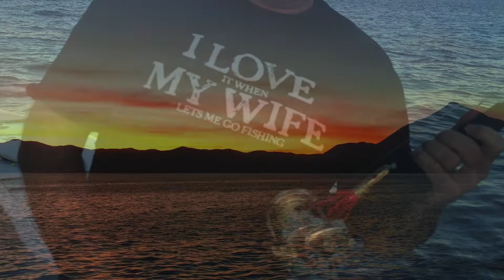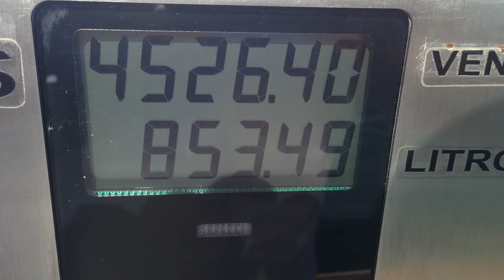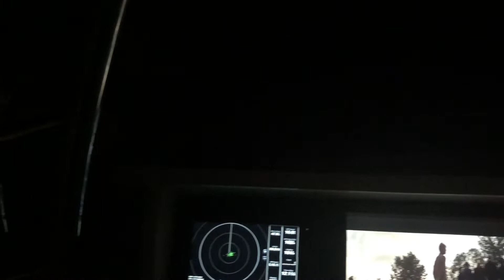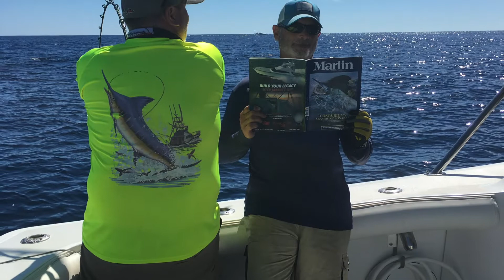Baja Fishing Adventures slideshow on the "Reel Time"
Pictures from our Journeys From Huntington Harbor to Cabo.